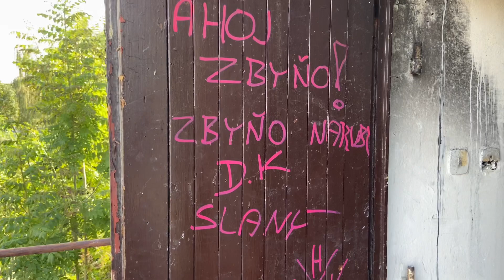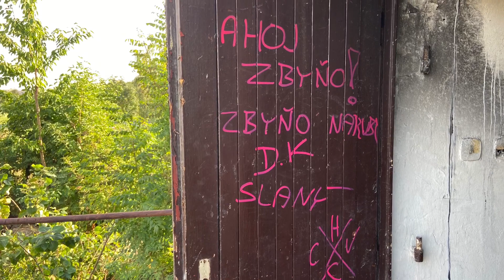Fiery HELL!!! Pro tři BEZDOMOVCE /osudná chyba !🚒 Hořící MEXIKO !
Tady jsem pomáhal a takhle TO dopadlo !!! Jen doufám,že budou v pořádku. @Zbyněk NARUBY